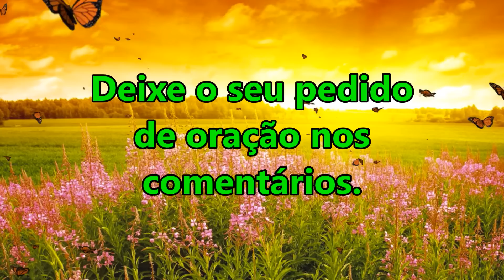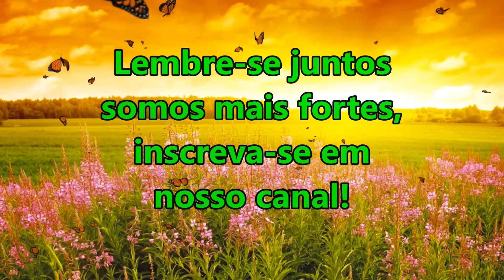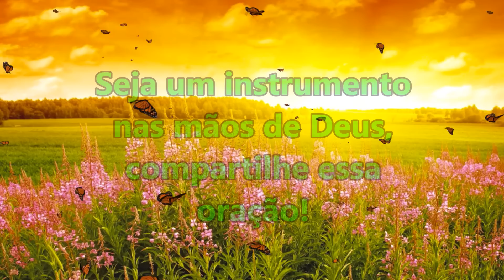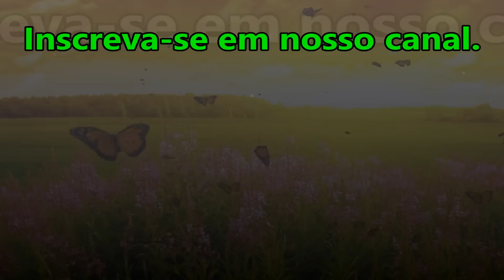((🔴)) ORAÇÃO DA MANHÃ DE HOJE DEUS TE ABENÇOARÁ E TE LIVRARÁ DE TODO O MAL! SEGUNDA 21 DE AGOSTO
salmo 91

ORAÇÃO DA MANHÃ DE HOJE DEUS TE ABENÇOARÁ E TE LIVRARÁ DE TODO O MAL!